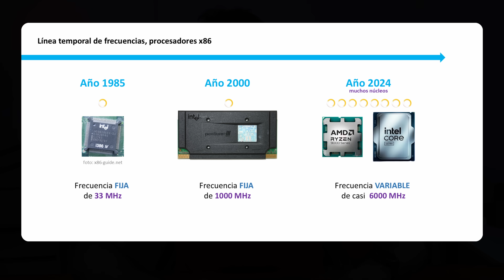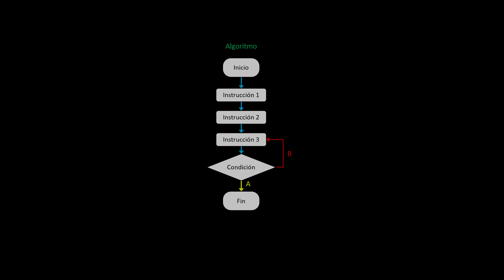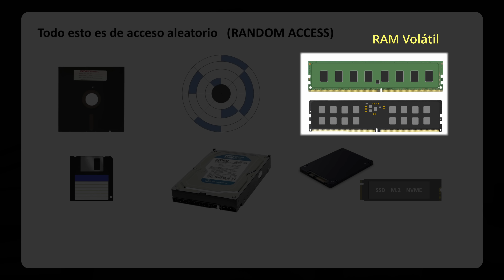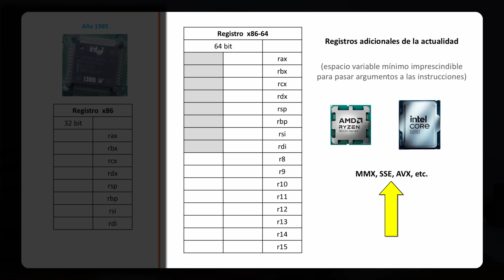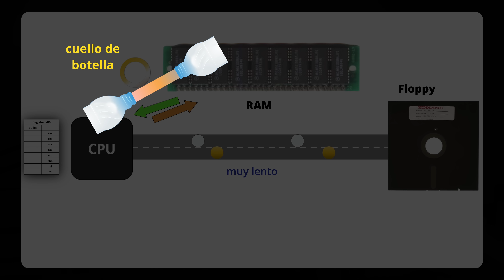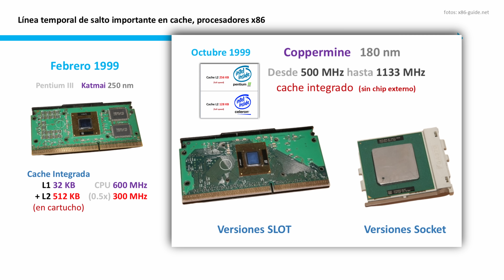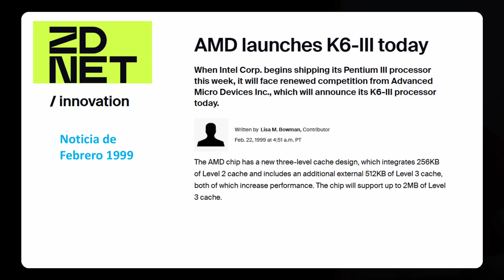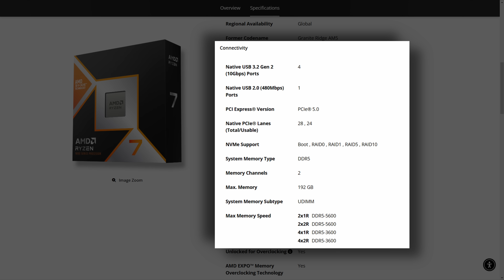X3D - CACHE en las CPU x86 retropc | Ryzen 9800X3D (3D V-Cache)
Explicado: CACHE L1, L2, L3 y X3D

Enlaces a SSD:
SK Hynix

*Capítulos*
00:00 Funcionamiento de una CPU
02:06 Memoria
03:17 Todas son RAM
04:14 Jerarquía
05:28 El mejor patrocinante del mundo
06:02 Cache desde 1985
10:12 Actualidad
14:36 PCI express